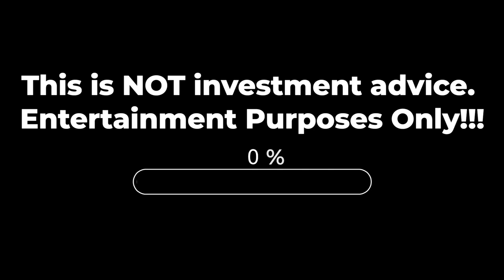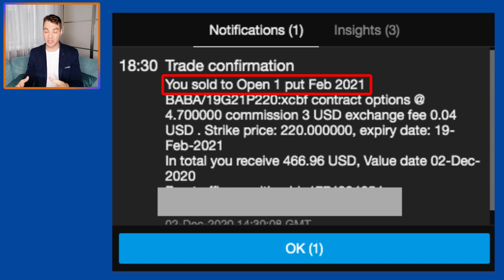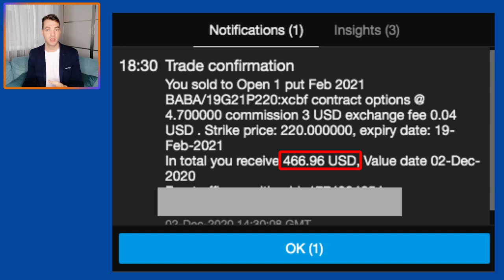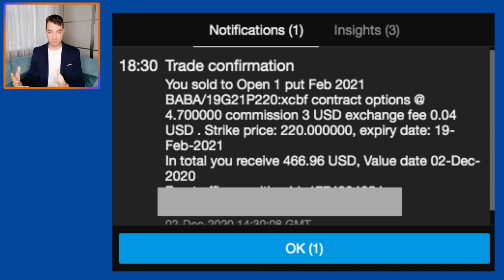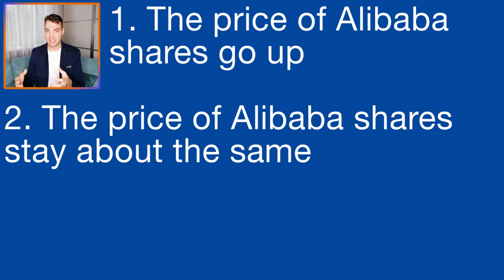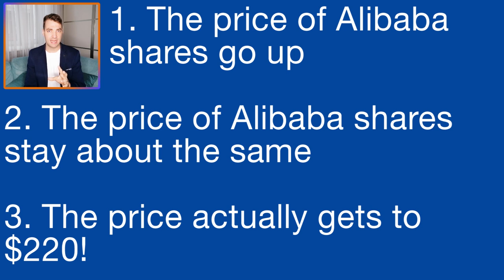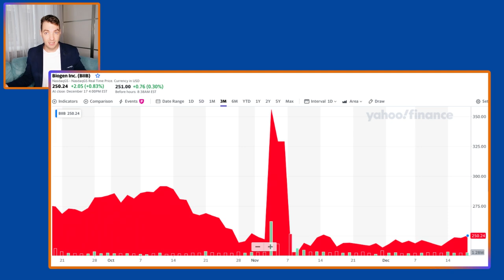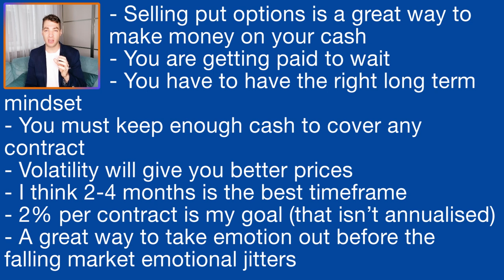SELLING PUT OPTIONS - How I get Paid to Wait. Passive Income for Long Term Investors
70+ Hours of Stock Reports

I am literally getting paid to wait for the prices that I want in the stock market.
And it’s not a small amount of money, on an annualised rate, it varies between 8-20% Return on my cash.

The name of this strategy is called, Selling Put Options.

So a big problem that I was facing was that there is nothing to buy. My cash pile has built up and is now close to 50% of my investment portfolio.

What is a stock option?
The lingo for These documents are named, Call options and Put Options.

For this strategy, What we really want to look at is the Put Options.

Put Options

A Put Option is a document that gives the owner of the document the right to sell their shares to the person who wrote the document, at a certain price within a certain timeframe.

This is the same strategy used by Warren Buffett, Phil Town and I am sure plenty of other investors as well.

Mindset and Risks

Well I was going to buy at about $220 regardless.
I would have then watched the stock price fall to $160.
Would I care? No, not at all.

Why?
Well because I am confident in my valuation of the company and I know that if I just wait, the price will be fine. It’s a good company, making lots of money.
Buying any stock is the exact same.
I decide on the price I want to pay. And then I buy when I get that price.

The price often goes lower anyway, but I don’t care.
I’m in it for the long term. The value of the company will be reflected in the share price eventually.

So your mindset is really critical with this strategy. If you are a truly long term investor who feels very confident in the company and your valuation.
Then this strategy will make you extra cash.
You will get paid to wait for the great companies that you want at the prices you want.
Literally the exact same thing you were doing anyway ,which was sitting in cash waiting for good prices.

My Strategy (at the moment)

Timeframe
My strategy at the moment, is to look at the option contracts that expire around 2-4 months in time as I think that is about the best ROI for the time frame.

Plus this means I can reassess the investment each quarter, listen to the company speak and look at the financials again.
So I think the sweet spot is about the 2-4 month time frame.

ROI Goal

I’m also wanting to get over 2% return as a minimum over this 2-4 month timeframe. So that is really only going to happen with companies that aren’t too far away from my buy prices.